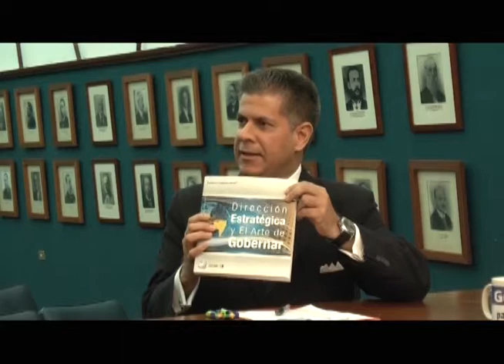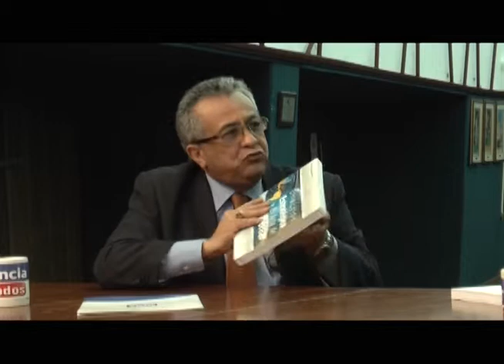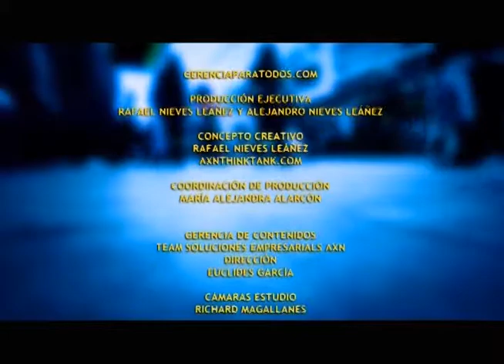GERENCIAPARATODOS COM RAFAEL NIEVES PRESENTA IGEZ DR ADALBERTO ZAMBRANO